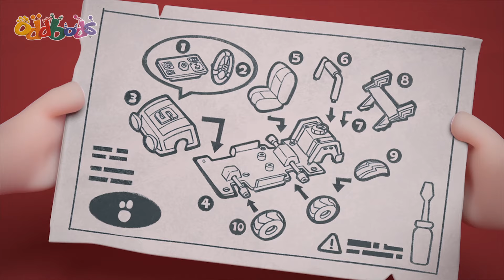Treetop 🌳 | ODDBODS 😂 | Old MacDonald's Farm | Funny Cartoons for Kids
Morphle Music! 🔴

00:00 Treetop Rescue
01:09 Mermaid
02:06 Spider
02:37 Halloween Costume
03:42 Three Legged Race
04:40 Zee's Apple
05:04 Halloween Pinata
05:48 Classclown
06:39 Zeephyr
07:33 Ice Skating
08:19 Food Sharing
09:14 Screensaver
10:05 Mustard
10:40 Congratulations Greeting - New House
10:58 Kiteflying
11:53 Archery
12:24 Becak Driver
13:27 Snooze and you Lose
14:21 Picnic
15:28 Day in the life of Bubbles
16:38 Nemesis 2
17:37 Chimney Chump
18:41 Buffet
19:30 Keycard
20:30 Locked
21:06 Swinging It
21:56 Exercycle
22:39 Basketball
23:22 Valet Ballet
24:22 Gallery
25:21 Turkish Ice Cream
26:29 Sneazy Peazy
27:27 Pumpking
28:26 Windy
29:31 Oddlympics
30:19 Kung Fu
30:58 Snack Impossible
32:06 Perched
33:07 Stack
34:06 Train
34:54 Photobooth
35:24 Fine Dining 2
36:21 Incentive
37:02 Donut
37:35 Junk Fishing
38:36 Frozen Lake
39:28 Juicy Turkey
40:15 Library
40:50 Pop and Lock
41:37 Skipping Stones
42:32 Opera
43:04 Bellbuoy
44:09 Payphone
45:19 Bus Queue
46:25 Skateboard
47:15 Muffled
48:11 Congratulations Greeting - Newborn
48:25 I Dino See That Coming
49:22 Fanatic
50:21 Wimbledumb
51:13 Pass The Parcel
52:27 Sprint 2.0
53:00 Half Awake
53:30 Technology
54:06 Snore 1.0
54:37 Paper Crafty
55:34 Bathroom Roach
56:42 Recipe
57:24 Scratch
57:57 Valentine's Day Greeting - Pogo
58:08 Get Well Fuse
58:25 Car Racing 2
59:29 Relay
1:00:30 Night Visitor
1:01:28 Shoppin Craze
1:02:41 Kiting
1:03:41 Toilet Door
1:04:26 Trimming Drones
1:05:36 Chair
1:06:05 Liquid
1:06:43 Car Racing
1:07:29 Horse Shoe
1:07:49 Fishing for Approval
1:08:53 Floored
1:09:37 Dribble King
1:10:31 Long Goodbye
1:11:00 Baggage Pain
1:11:46 Tyre
1:12:35 Vending Machine 2
1:13:32 Photoshoot
1:14:31 Target Practice
1:15:15 Romeo
1:15:55 Santa Delivery
1:17:13 Float
1:18:12 Sample Stealer
1:19:17 Music
1:20:02 Cookies and Milk
1:20:59 Guard
1:21:55 Overboard
1:22:32 Furniture
1:23:08 Footloose
1:24:09 Pumpkin Pogo
1:25:10 OCD
1:25:43 Teacher of the Year
1:26:39 Honk
1:27:28 Piñata
1:28:05 Jetski
1:29:10 Congrats Greeting - Graduation
1:29:25 A Clean Park
1:30:29 Frisbee
1:31:10 Door Chime
1:32:10 E-Book
1:32:44 Remote 2.0
1:33:37 Open Season
1:34:24 Cockroach
1:34:59 Paper Pain
1:36:03 Turdbulence
1:37:03 Halloween Greeting - Jiang Shi
1:37:16 Pumpkin Carving
1:38:10 Bad Hair Date
1:39:11 Auction
1:39:47 Protest
1:40:21 Baseball 02
1:41:10 Cupid
1:41:57 Easter Feaster
1:42:58 Revolver
1:43:56 Zeesamples
1:44:58 Dream
1:45:41 Dance
1:46:17 Wildlife
1:46:58 Noisy Bird
1:47:54 Witch's Brew
1:48:34 Slick and Slide
1:49:26 Don't Get Dirty
1:50:24 Automatic Doors
1:51:27 Vending Machine
1:52:24 Dirty Business (Halloween)
1:53:24 Tyred
1:54:15 Poster
1:55:17 Pigeons
1:55:58 Inflation
1:56:45 Pacify